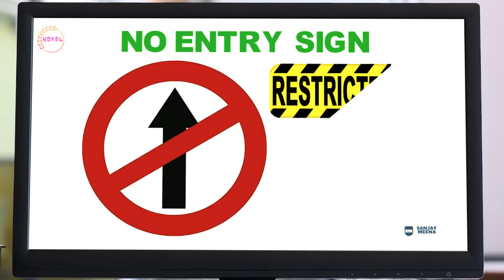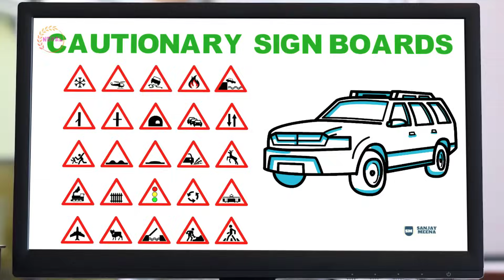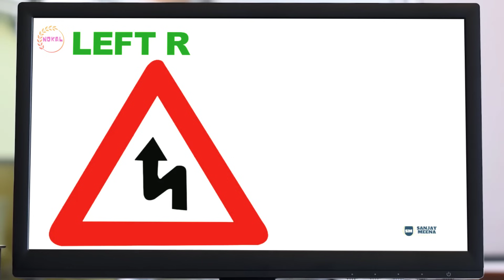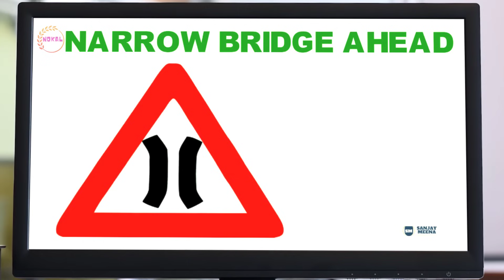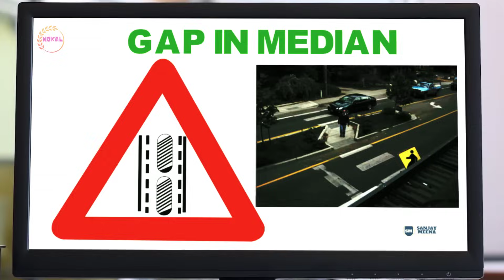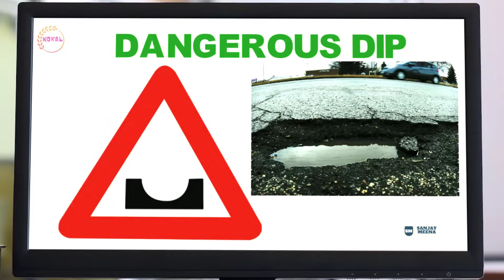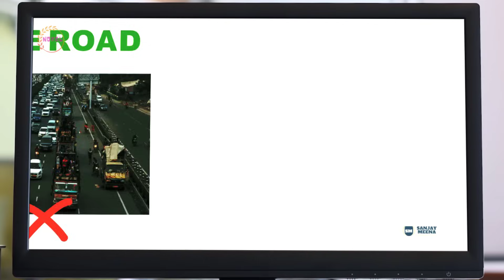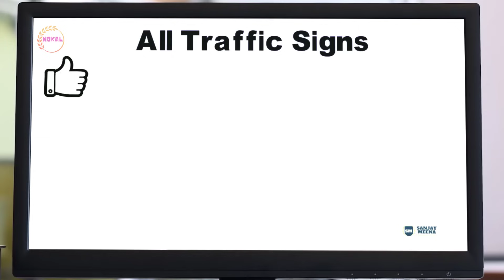यातायात के प्रमुख चिन्ह| Road Traffic Signs Name| Learn Hindi and English words Meaning with Picture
In This Video, you will Learn Hindi and English names of all Traffic Signs
Like  Right Turn Prohibited, Speed Limit Sign, U Turn Prohibited, Compulsory Right Turn & Many more.

Learn Hindi and English words Meaning with Pictures | यातायात के प्रमुख चिन्ह | Road Traffic Signs Name in Hindi and English